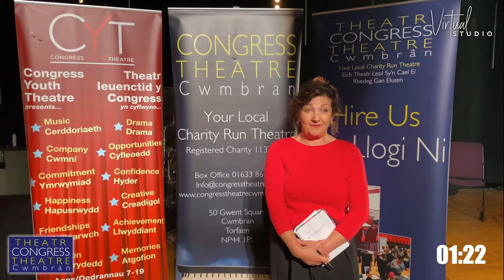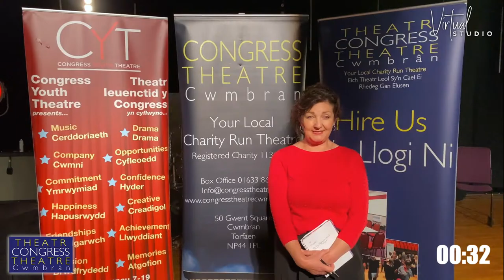Mike Doyle - Rocking with Laughter: LIVE!